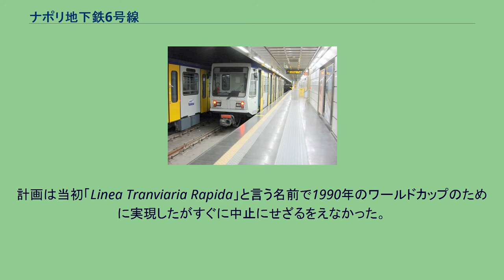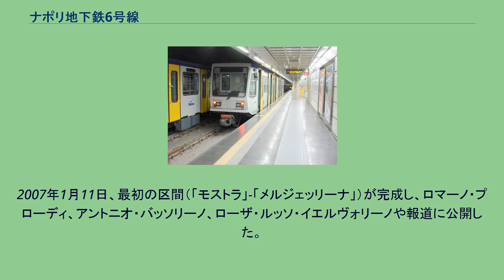ナポリ地下鉄6号線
ナポリ地下鉄6号線は、ナポリ地下鉄の地下鉄路線。
6号線の最初の区間の工事は2002年に再開した。
この区間は4つの駅があり全長は2.5kmである。
所要時間は5分で、頻繁な時は8分毎、間隔が空く場合は16分毎となる。
費用は250,000,000ユーロである。
長さに制限があり2号線とクマーナ線が並行する為に、6号線はかなり利用しにくい路線となっている。
計画は当初「Linea Tranviaria Rapida」と言う名前で1990年のワールドカップのために実現したがすぐに中止にせざるをえなかった。
作業は実際は始まっていて、ワールドカップで中止したわけではなく1990年に中断され何年も放置された。
「モグラ」、つまりドリルは現在も地下のメルジェッリーナ駅とトッレッタ駅間のトンネルの掘削作業に続いている自然の空洞にある。
2007年1月11日、最初の区間（「モストラ」-「メルジェッリーナ」）が完成し、ロマーノ・プローディ、アントニオ・バッソリーノ、ローザ・ルッソ・イエルヴォリーノや報道に公開した。
一般には2007年2月4日に公開された。
2006年の7月には、ムニチーピオ駅までの路線の延長のための準備作業（営業しながら配管の移動）が始まった ^ ^ 現在乗り換え出来るもの ウィキメディア・コモンズには、ナポリ地下鉄6号線に関するカテゴリがあります。